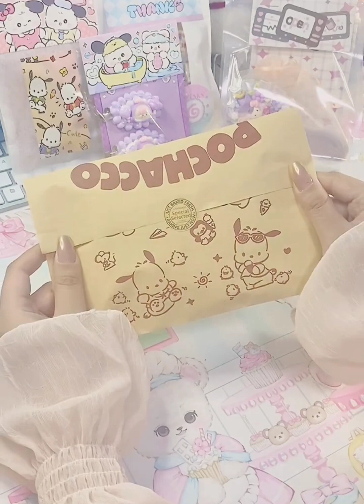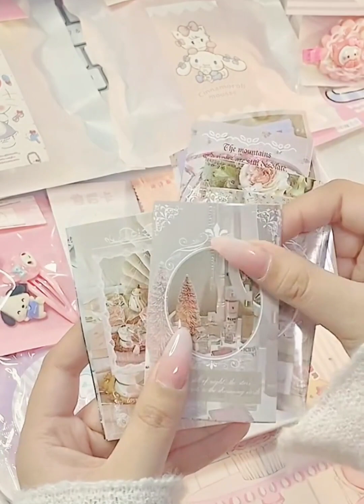Beautiful hair clips /mobile chain Asmr packing tiktok compilation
Beautiful hair clips  Asmr packing  tiktok compilation

- This is my official Youtube channel (cranberry diy). Love you guys.

Cranberry will upload beautiful and cute gift wrapping videos from Tiktok and Review sharing, daily life.

Follow cranberry here

Type it out right away